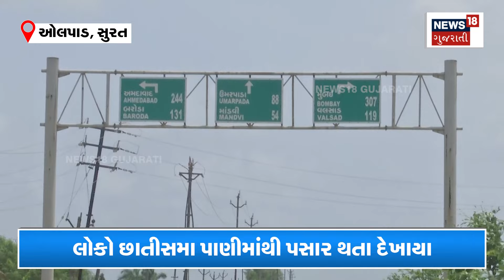Surat Rain | વડોલી ગામમાં સ્થળ ત્યા જળ | Waterlogging | Flood | Gujarat | Gujarati News | N18V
Vadoli village near Allpad roamed in Bat. Distress as the water filled up to five feet. People were seen wading through chest-deep water.

ઓલપાડ નજીક વડોલી ગામ બેટમાં ફરવાયું. પાંચ ફૂટ સુધી પાણી ભરાઈ જતાં હાલાકી
લોકો છાતીસમા પાણીમાંથી પસાર થતા દેખાયા.n18oc_surat